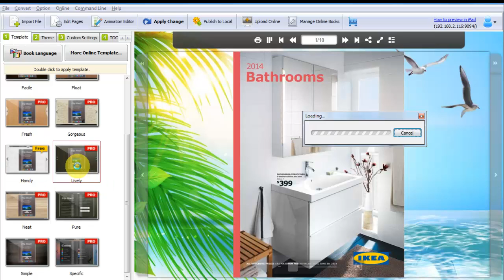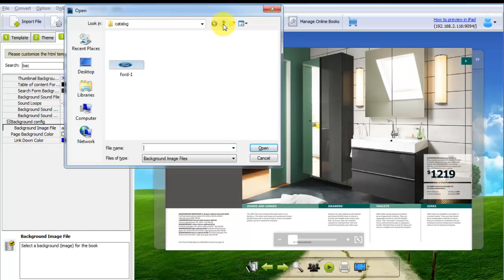PUBHTML5 Stylish Templates to enrich HTML5 Digital Catalog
PUBHTML5 provides multiple beautiful and stylish templates and theme for users to enrich digital publication. Here is the video tutorial to show you more about the templates for digital catalog, magazine and brochure.